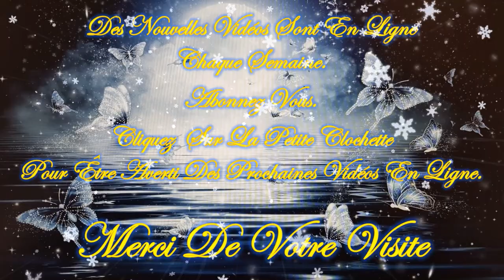💚🍁🍂Message/Guidance Intemporelle de ce Mercredi 20 Novembre 2024🍂🍁Venez découvrir ce Message💚